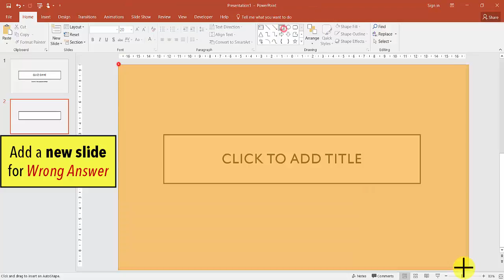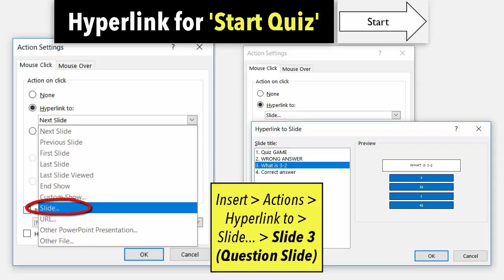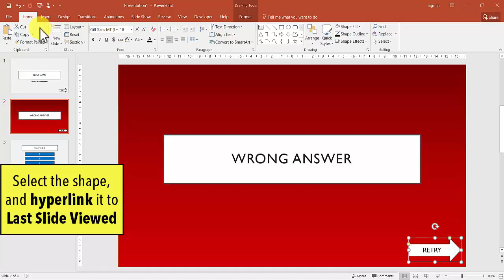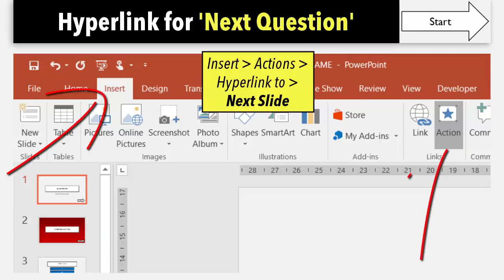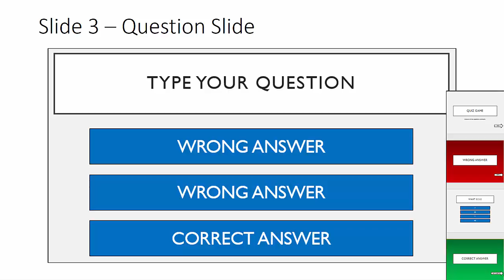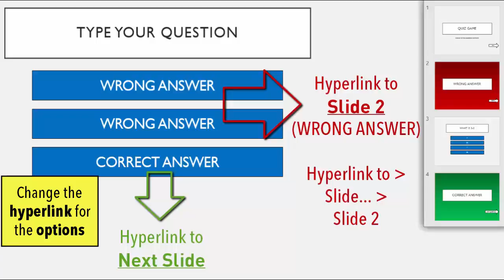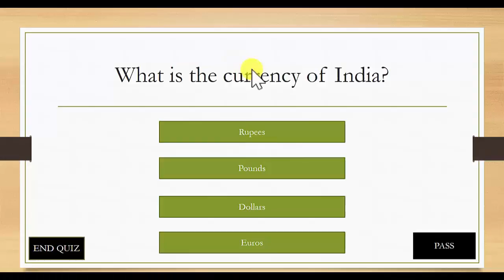How to create an interactive quiz game in PowerPoint Tutorial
How to make a simple interactive quiz game (MCQ) in MS PowerPoint PPT Tutorial + Download file free

powerpoint quiz score counter
how to make a powerpoint quiz game tutorial
microsoft powerpoint game tutorial

1) In the first slide, create your cover page with any images or shapes you would like for an aesthetic start.

2)   Create a new slide and open the slide-show tab where you will find the option of Set-Up-Slideshow, open it and a menu tab will open up. Click “Browsed at a kiosk (Full screen)” in the bar named “Show Type”. Click ‘ok’ to confirm. This will ensure that you can access the slides only through hyperlinks.

3) Then create a new slide. This slide will be shown to the participant if they answer incorrectly. Design it to your liking.

4) Add a new slide and write your first question. The answers will be in Multiple Choice Format (MCQ). Add shapes and design it as you would like your question page to be.

5) Add one more slide. This slide will be shown to the participant if they answer correctly. Design it to your liking.

6) This part will be a little tricky, so pay attention…
     Go to the first slide and add a shape, say an arrow. This will be the button the participant has to press to enter the quiz. Insert the shape and type in “Start Quiz”. Select the inserted shape and open the insert tab. In the insert tab, find and open the ‘Action’ menu. We will now apply a hyperlink to that shape.

7) In the action settings bar, click on “Hyperlink to” and select the ‘slide’ option. A menu named “Hyperlink to Slide” will open automatically. Select the slide with the question i.e. Slide 3.

8) Now go to the question slide and select the correct option among the numerous options. Open the insert tab and open the action menu. In the action menu click the option named “Hyperlink to” and select the slide which you designed for declaring that the answer was correct i.e. slide 4 (the next slide).

9) Now select the incorrect options and open the action menu as shown above. There click the option “Hyperlink to” and select “Slide…” A selection panel will open where you must select the slide meant for declaring that the entered option was incorrect. This part is important; don’t click the ‘Previous Slide’ option, but the ‘slide…’ instead.

10) Now go to the slide that declares that your answer is incorrect i.e. Slide 2, and insert a shape and type in “Retry”. We will add a hyperlink to this shape too. Open the action settings as before and click the option ‘hyperlink to’. Select “Last Slide Viewed” and confirm. What happens here is that it will redirect you to the question and you get a chance to reattempt it.

11) Now we will add the option to move on to the next question. Insert a shape in the question slide i.e. Slide 3 and hyperlink it to the next slide. Select the shape and from the action menu hyperlink it to the ‘next slide’ under the option “Hyperlink to”.

12) Now we have a fully functioning interactive quiz game template in PowerPoint. Now it is time to add more questions. Simply select the first question slide and the “correct answer” slide holding down the ‘ctrl’ key and copy-paste them. Do this for as many questions you like. Change the text in the question and options boxes for other questions.

13) Add the hyperlinks in the new question slides as shown above. Repeat this for every question very carefully.

14) Your job is almost done. After you have added hyperlinks to all the questions and options, all that’s left to do is add an end page. Add some ending message such as “Congrats you have completed the Quiz”. Go to the last “Correct answer” slide and add a shape. Then type “End Quiz Game” in it. We will hyperlink it to end the presentation. Go to the actions menu from the insert tab and click on the “Hyperlink to” option. Select “End Show”

15) Now all you have to do is save the presentation. Browse the storage options in your computer and select where you want it to be stored. Add a filename and save it in Microsoft PowerPoint Show format so that this game opens directly in slideshow mode.

Make an Interactive PowerPoint PPT Quiz Game for free! Works in all versions.